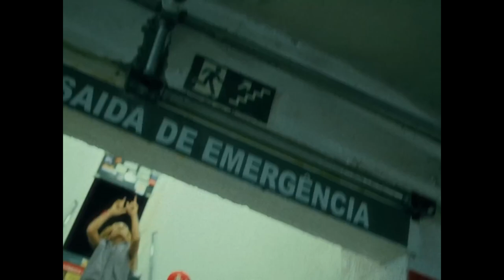[FREE FOR PROFIT] Derek x Aimar x Orochi Type Beat "Fato" | Prod. MADEBYCAIO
Co-Producer: Yxng Sxn, Greedo Santana
Nota: E minor
Bpm: 140

▪ Caso for usar o beat, com ou sem licença, é necessário ter créditos... Ex: (Prod. madebycaio)
Se não creditar, você corre risco de levar strike.
▪ O uso deste beat é permitido no YouTube, SoundCloud, e nas plataformas de streaming como Spotify, Apple Music, Deezer, desde que NÃO marque o “YOUTUBE CONTENT” ao upar na distribuidora.

[FREE] Derek x Aimar x Brandão Type Beat "Fato"